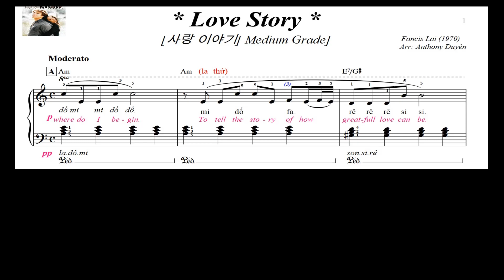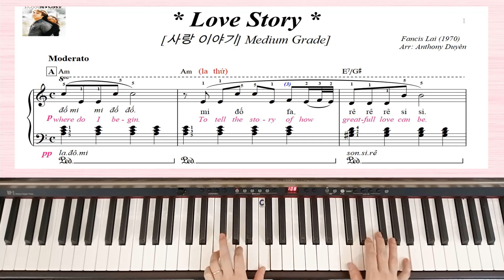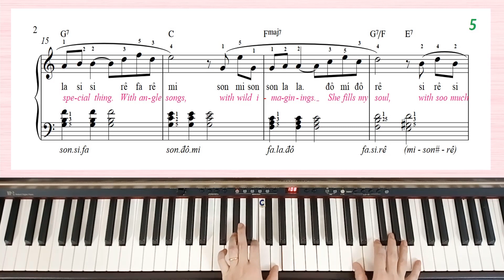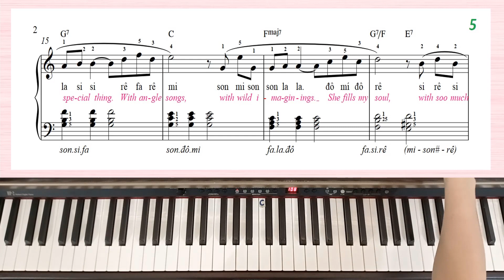How to play "Love Story" Version 2 (Medium Grade) - Hướng dẫn P1 (free sheet)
Vài nét về tác phẩm:
Bản nhạc được viết ở nhịp 4/4, tone (giọng Am (la thứ hòa âm).

       Bản cũ mình có hướng dẫn cho mọi người ở mức độ dễ, dành cho các bạn mới chơi piano.
Ở bản này mình soạn có nhiều kỹ thuật và độ khó cao hơn, để chơi bản này chúng ta cần học cơ bản một thời gian tầm 1 năm. Khi đàn các bạn lưu ý đến Legato (liền tiếng) và những ký hiệu to nhỏ, dẫm pedal, quãng 8, láy quãng 8, những nốt láy liên 3, dấu lặp lại, khung thay đổi 1 và 2,...

This the channel share of: sheet piano, how to play piano, sheet pdf free, music piano classical and popular...